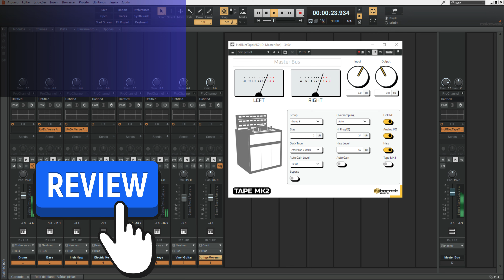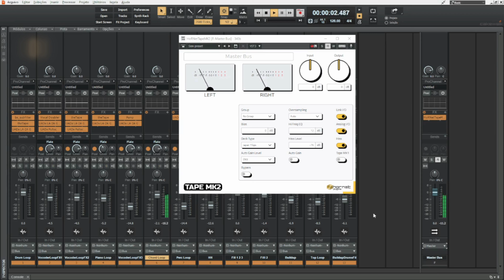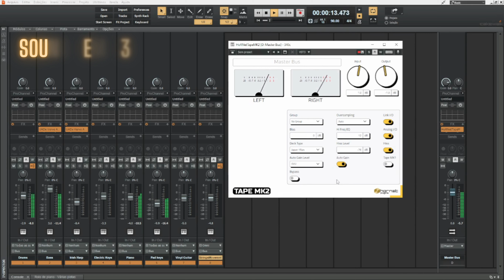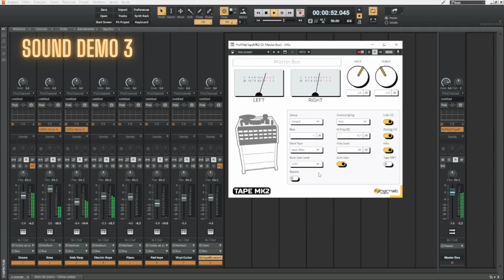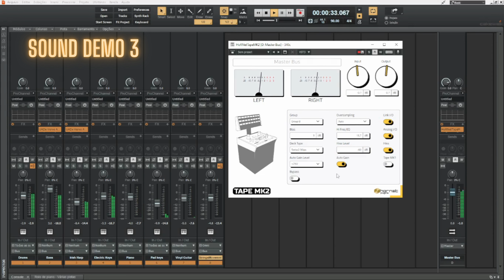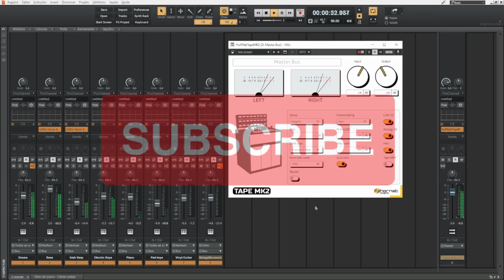Review: HoRNet Tape MK2 - Sound Demo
In this video, I demonstrate the sound of the HoRNet Tape MK2 plugin from HoRNet Plugins on three different songs. I found this plugin incredible for several reasons. First, the "Auto Gain" function adjusts the input and output signal in a very musical and fast way. Second, the "Hi Freq EQ" function has a perfect treble accentuation curve, which we normally look for in the signal flow of a mastering session. Third, the various Deck Tape options are excellent. Tape simulation plugins are among my favorites for mixing and this plugin is definitely among my favorites. I hope you enjoy the review and it helps you decide whether to purchase the plugin. In addition to being a lightweight plugin, it has a very good price.

0:00 Intro
00:06 Sound Demo 1
03:29 Sound Demo 2
06:21 Sound Demo 3
10:47 Final

5 - Aphex Vintage Aural Exciter
6 - SSL G-Master Buss Compressor
10 - WLM Plus Loudness Meter

More videos from this channel:

- 3 HIGH-QUALITY Plugins that are FREE NOW - Spacer, Pancz and OCS-45 by Plugins Spectral - Sound Demo
- 4 Creative FREE PLUGINS Effect: 4 Creative FREE PLUGINS Effect